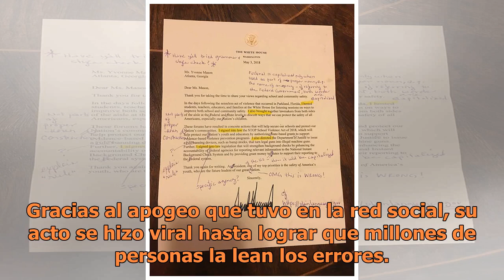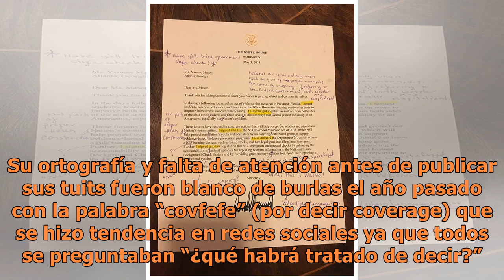Una profesora jubilada corrige una carta de Donald Trump y la devuelve a la Casa Blanca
Una maestra en Georgia tuvo la mejor manera de responder después de recibir una carta del presidente Donald Trump llena de errores gramaticales: cubrir cada error con resaltador y hacerle múltiples correcciones al papel como si fuera el trabajo de un estudiante. Yvonne Mason, profesora de una escuel...